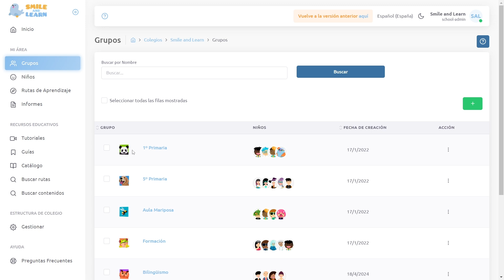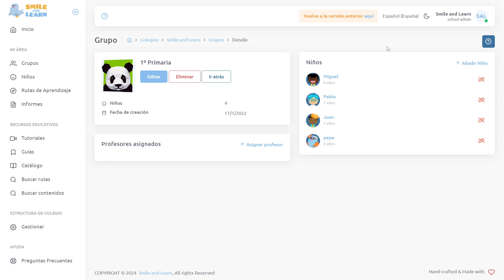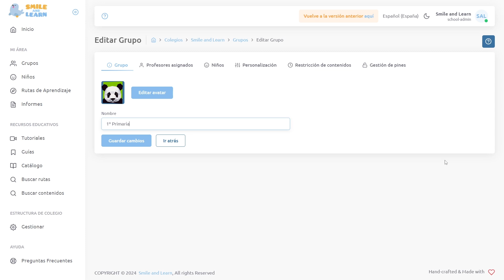¿Cómo personalizar a un grupo? - Web de gestión de Smile and Learn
En este tutorial te enseñaremos cómo personalizar la experiencia de aprendizaje de un grupo de alumnos. Esto incluye, cómo  personalizar los perfiles de los alumnos en cuanto a idioma, vista, criterios de restricción, etc, a todos los alumnos de un grupo a la vez.